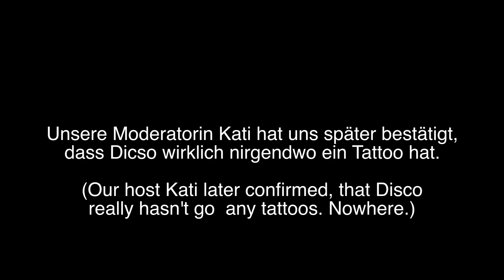LORD OF THE LOST at "Eisheilige Nacht" in Bochum, Germany (German with English subs)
Interview with Gared and Disco of LORD OF THE LOST after their gig at "Eisheilige Nacht" at the 28th november 2013. Recorded in the tour bus outside the venue "Ruhrcongress" in Bochum, Germany. Gared and Disco telling us about "Eisheilige Nacht", their new album and the tour 2014, tattoos and Marilyn Manson.